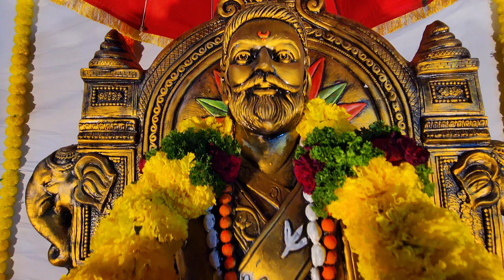Vlog 7 :श्रीमंत श्री छत्रपती शिवाजी महाराज जयंती | Shiv Jayanti 🚩shivajimaharajjayanti